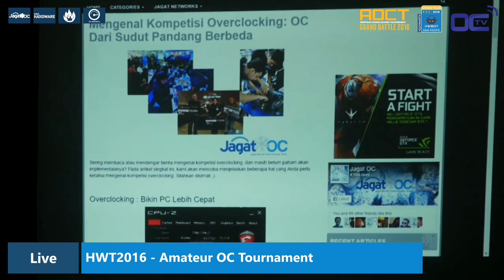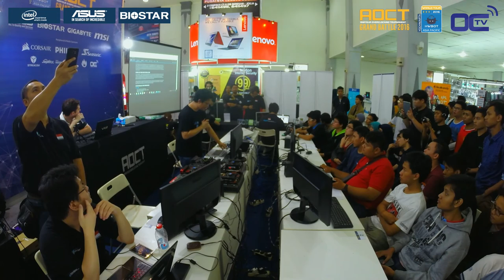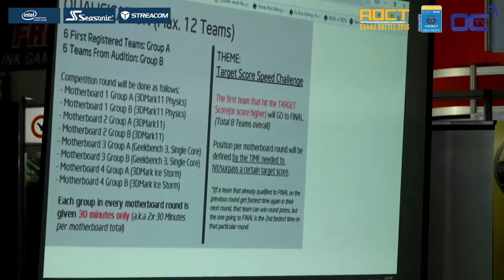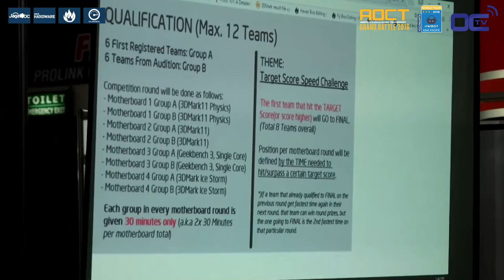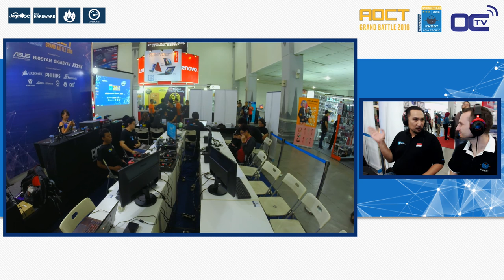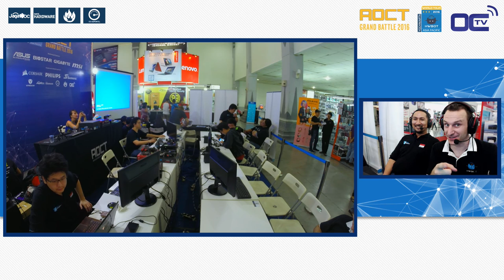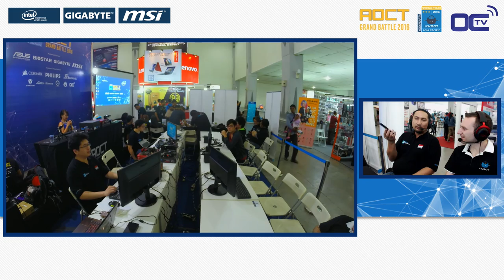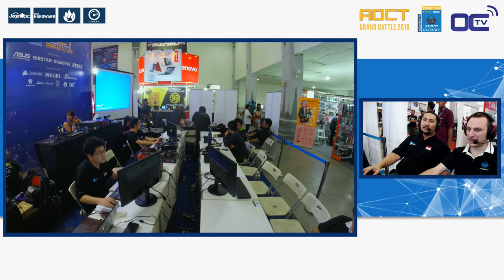Behind the Scenes with Dedy Irvan (Jagat Review) - HWBOT World Tour 2016 - Asia Pacific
We interviewed yesterday Dedy Irvan from Jagat Review as he had a little moment form the AOCT event to talk about his view on the competition.

On the occasion he also gives us insight on how the competition works out and what are the many challenges of it for both overclockers and organizes.